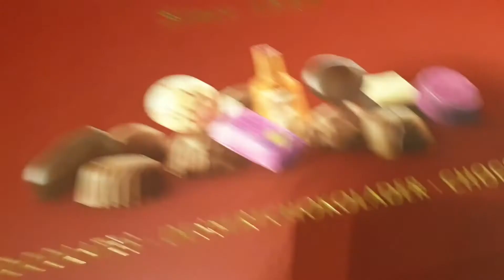My Cake, my own cake.. yummy like me.. 😁😁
My self video